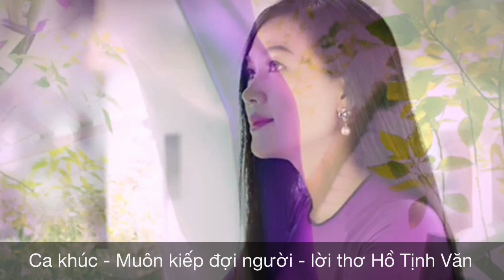Muôn kiếp đợi người - Thơ Hồ Tịnh Văn - Nhạc Hồ Nhựt Cường - CS Bảo Vân